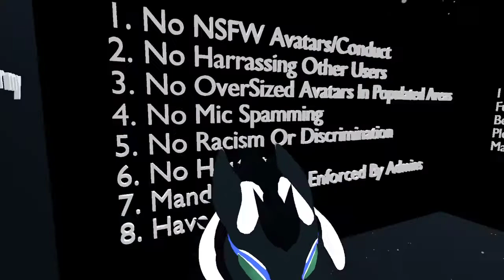do you my friend with playing manga